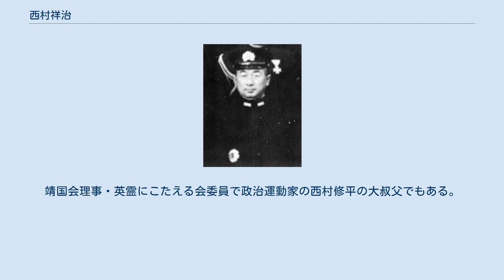西村祥治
西村 祥治（にしむら しょうじ、1889年（明治22年）11月30日 - 1944年（昭和19年）10月25日）は、日本の海軍軍人。
海兵39期。
最終階級は海軍中将。
秋田県出身。
 旧制秋田中学校（秋田県立秋田高等学校の前身）から旧制横手中学校（秋田県立横手高等学校の前身）を経て、海軍兵学校入校（39期）。
 兵学校卒業席次は21番／148名と上位であったが、進級は遅れがちであった。
 西村は水雷畑の提督であり敵を発見する水平線上の見張りが得意だった。
見張りの神様の異名があり、コンテストで優勝した兵士達と勝負しても一度も負けなかったという。
 太平洋戦争の開戦を第四水雷戦隊司令官として迎え、南方作戦にともなう比島作戦に従事する。
つづいて日本軍が発動した蘭印作戦では、ボルネオ島バリクパパンを攻略中に、夜間突入してきた連合軍水雷戦隊により、四水戦が護衛していた輸送船を4隻撃沈される被害を受けた(バリクパパン沖海戦)。
ミッドウェー海戦後は、最上型重巡洋艦で編制された第七戦隊司令官となる（前任は栗田健男中将）。
西村は第二次ソロモン海戦、南太平洋海戦、第三次ソロモン海戦、ニュージョージア島の戦い、ラバウル空襲など、常に最前線でアメリカ軍と交戦した。
 1944年（昭和19年）8月下旬、有馬馨少将（当時、南西方面艦隊司令部附）は内地に帰投、軍令部および人事局より第二戦隊司令官の内示を受ける。
第二戦隊は扶桑型戦艦2隻（扶桑、山城）により新編され、第五艦隊（司令長官志摩清英中将）に編入予定であった。
ところが連合艦隊（司令長官豊田副武大将、参謀長草鹿龍之介中将）は、有馬少将を南西方面艦隊参謀長にする意向であったという。
軍令部と連合艦隊が対立した結果、有馬少将は第三十一根拠地隊司令官に補職（9月10日開設、同日附で発令）。
艦隊司令長官級の西村中将が9月10日附で第二戦隊司令官となった。
有馬少将は『同中将（西村）は志摩中将と同期であり海上の経験は数等上であり今更第二戦隊司令官でもなかったろうが何も運命である。
これで余（有馬）は二度目の生命の代りとなって頂いたのであるが、この日の西村中将の風貌が忘れられない。
』と回想している。
 第二戦隊（山城、扶桑）は編制と共に第二艦隊（司令長官栗田健男中将）に編入された。
大本営海軍部は第二戦隊に戦艦長門（当時、第一戦隊所属）を編入する予定であり、9月4日に昭和天皇へ上奏していた。
だが第二艦隊は「長門ノ第二戦隊編入ハ 次ノ事由ニヨリ当分延期シ今戦局一段落ノ機会ニ実施ノコトニ取計ラハレ度」（9月17日1047発電、第二艦隊参謀長小柳冨次少将）と意見具申し、長門は従来どおり第一戦隊（司令官宇垣纏中将。戦艦大和、武蔵、長門）として行動した。
 9月23日、第二戦隊は第17駆逐隊（雪風、浦風、磯風、浜風）に護衛されて呉を出撃、10月4日リンガ泊地に到着した。
10月中旬の捷一号作戦（レイテ沖海戦）において、西村は第一遊撃部隊第三部隊指揮官として戦艦山城に座乗、第三部隊（戦艦山城、扶桑、重巡洋艦最上、駆逐艦満潮、山雲、朝雲、時雨）を率いて参戦する。
10月25日深夜、西村部隊は単独でスリガオ海峡に突入したが、待ち受けたアメリカ軍に丁字戦法で迎え撃たれた。
魚雷とレーダー射撃による波状攻撃、さらに翌朝の追撃により西村部隊は駆逐艦時雨を除いて全滅した。
西村も旗艦山城と運命を共にした。
機動部隊指揮官（もしくは第一遊撃部隊指揮官）に宛てた最後の発信は「我、レイテ湾に向け突撃、玉砕す」であった。
 後続の第五艦隊司令長官志摩清英中将が率いる第二遊撃部隊も撤退を余儀なくされ、バリクパパン沖海戦での指揮と相俟ってアメリカからは辛辣な評価を受けることになった。
ただし、日本側では西村に好意的な評価があり、特に小沢治三郎中将は西村について「レイテで本当に真剣に戦ったのは西村だけだった」、「西村は私心のない智勇兼備の指揮官である」とも語っている。
山城主計長として西村と共に戦った江崎寿人（海軍経理学校28期）は、大本営が西村部隊に与えた命令と使命は玉砕であり、西村司令官はその意図に添って行動したと述べた。
そして「日本海軍が米海軍に負けたのであって、西村司令官の責任ではない。当時の状況下においては、日本海軍のどの指揮官を持って来ても...